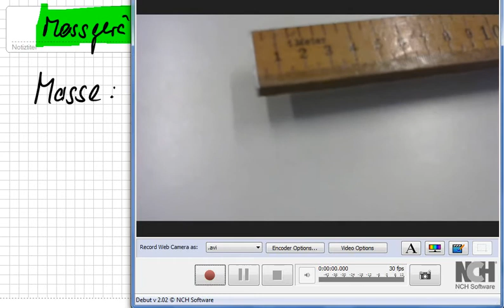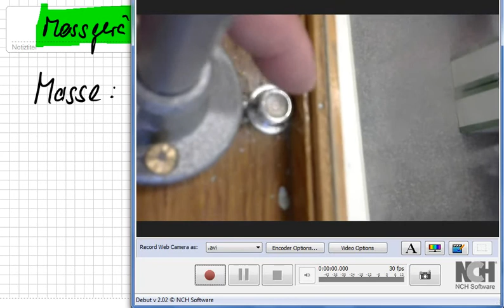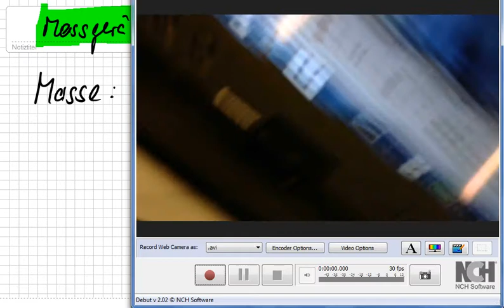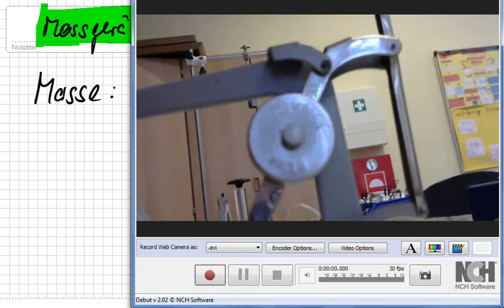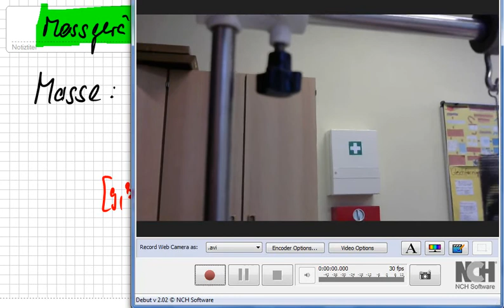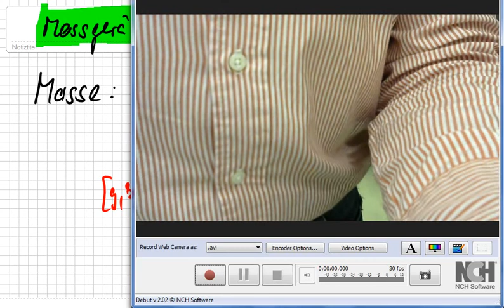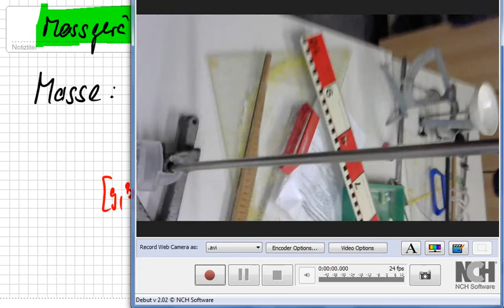Masse, Kraft, Messprinzipien, Messgeräte dafür, Teil 1, Physik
Bitte, helfen Sie uns Endlich wieder (Sapere aude!) Wie diese Messgeräte funktionieren, wird einfach und praktische erklärt.

Das klappte bisher überall auf der Welt, egal, ob in Deutschland, Österreich, Schweiz, Russland, China, Canada, oder genauer: Niedersachsen, Mecklenburg, usw. oder im Landkreis Rostock, Celle, spezieller: Hamburg, Berlin, Frankfurt, Düsseldorf, Hannover, Köln, München, Stuttgart, Wien, New York… Das ist so leicht, dass es manchmal auch Schüler selbst erklären, weil sie es können, OBWOHL sie keine Streber sind, sondern Mathe-Anfänger. --- Physik 7.Klasse :zzzzz_intern 07 2014_09_23